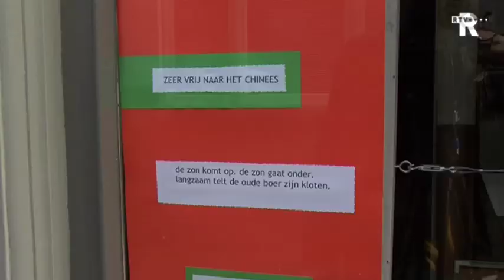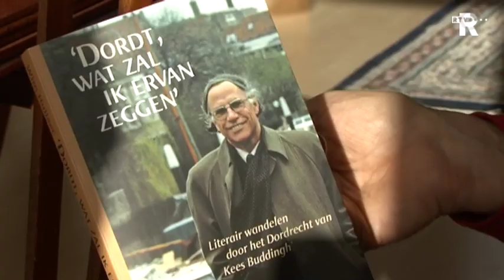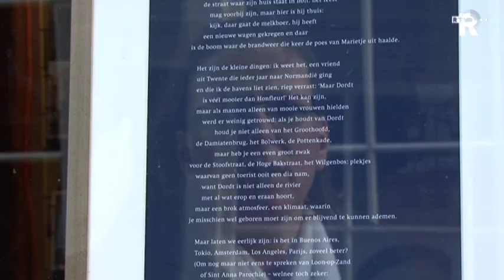De 25e sterfdag van dichter Cees Buddingh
Wat is het populairste gedicht van Cees Buddingh? De 25e sterfdag van de Dordtse dichter wordt deze maand herdacht met ondermeer deze verkiezing.